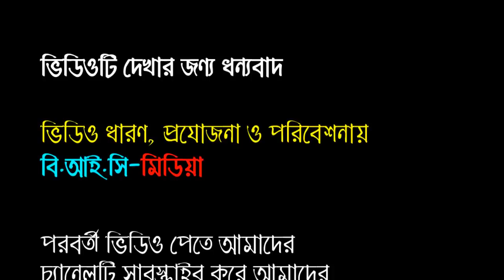পিতা মাতার এই ওয়াজটি যুবকরা বেশী বেশী শুনো।মাওলানা জাকির হোসাইন মুকাররমী। 01724731130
আলোচনা পেশ করছেন:- হযরত মাওলানা জাকির হোসাইন মুকাররমী ভিডিও ধারণে : Bangla Islamic Contents (বি.আই.সি-মিডিয়া)